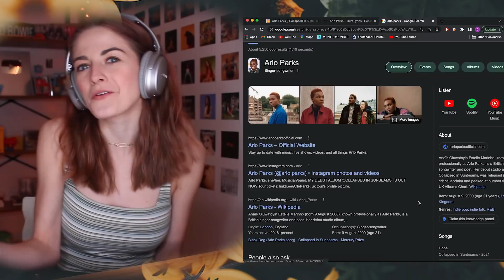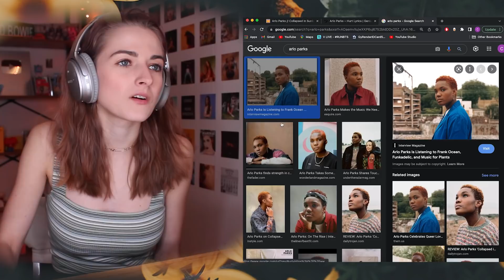omg if you're not listening to ARLO PARKS, you need to right now. ~ first time reaction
This is my reaction to Arlo Parks' album Collapsed in Sunbeams!

00:00 intro
01:26 the tracklist
01:49 collapsed in sunbeams
02:57 hurt
05:11 too good
06:30 support the channel :)
06:48 hope
9:19 caroline
11:26 black dog
13:08 green eyes
14:57 just go
15:47 for violet
17:01 eugene
19:06 bluish
20:26 portra 400
21:12 final thoughts